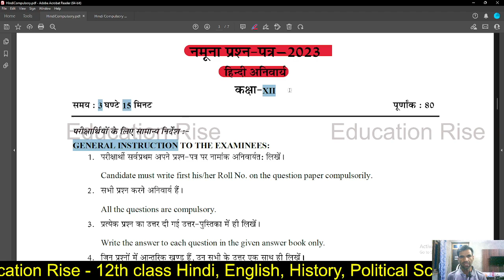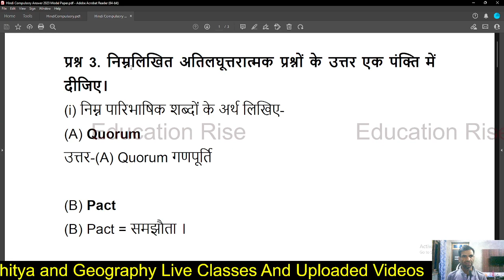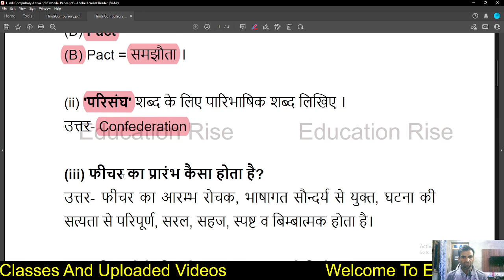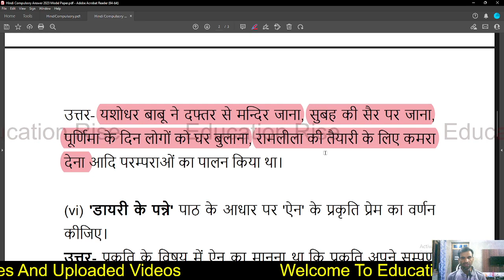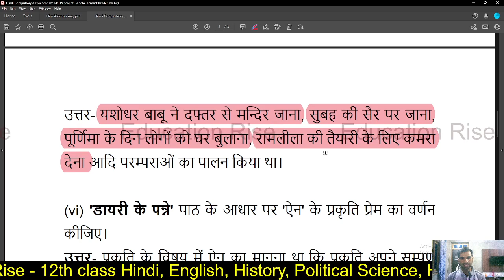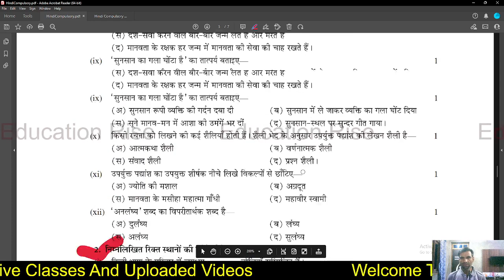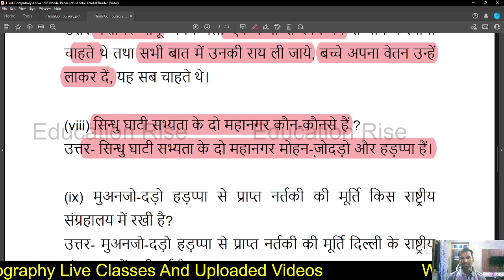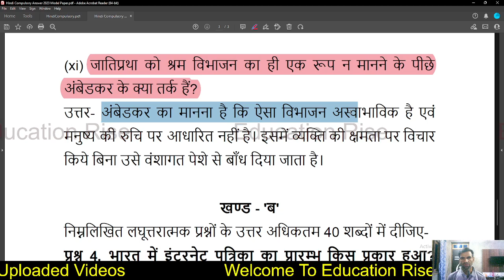अनिवार्य हिन्दी मॉडल पेपर 2023 Solution Class 12 RBSE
02. Free Test Link👇

03. GOOGLE PAY ID :- vardaramg8@oksbi

rbse exam papers
rbse model paper 2023 class 12
rbse model paper 2023 class 12 history
rbse model paper 2023 class 12 pdf download